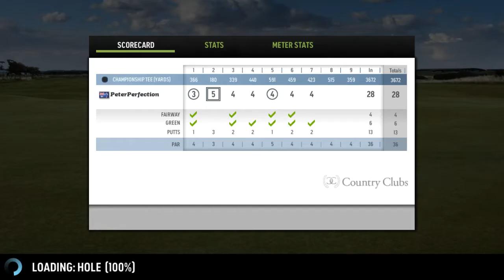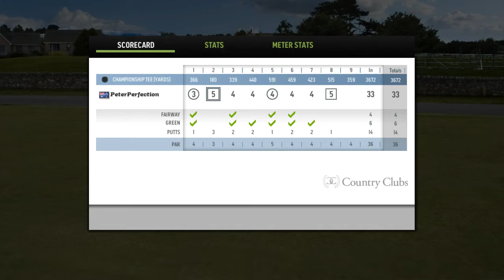WGT Golf Mobile. NYCCC Tournament. 10 sec shot clock. Hectic. 😨